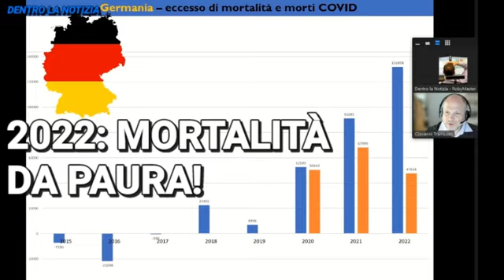MORTALITA' ANALISI dati ufficiali delle nazioni, delle regioni d'Italia, del calcio professionistico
- oppure con bonifico intestato alla collaboratrice:
Intestazione conto: DEBORAH TROVESI
Causale: DONAZIONE
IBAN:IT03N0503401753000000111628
BIC/SWIFT:BAPPIT21A88
INDIRIZZO FILIALE:VIA MASSAUA, 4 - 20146 MILANO (MI)
CIN:N
ABI:05034
CAB:01753